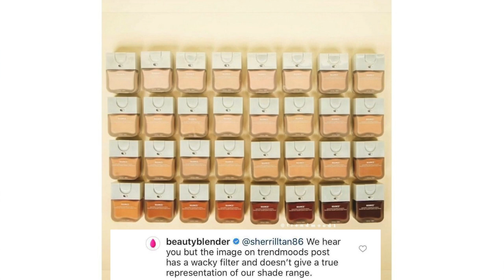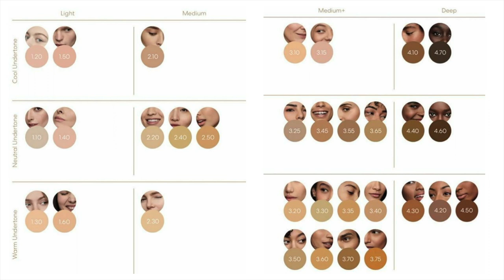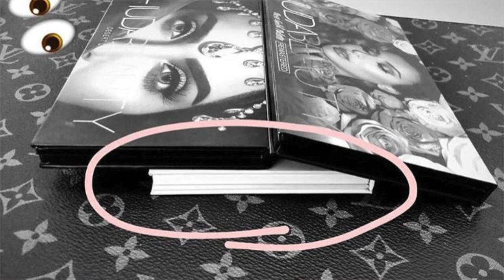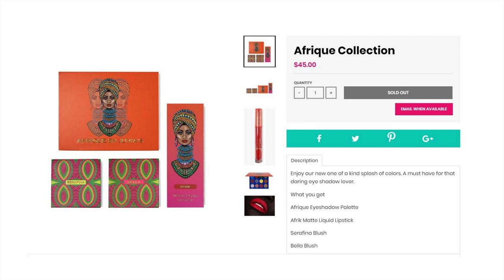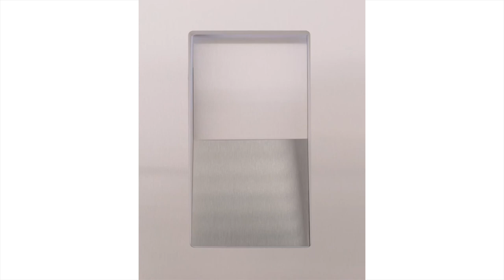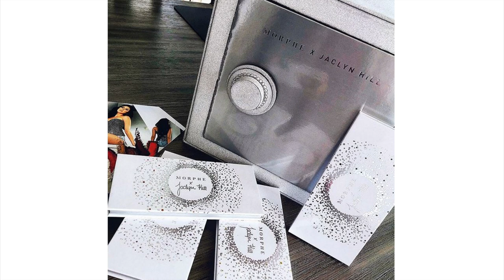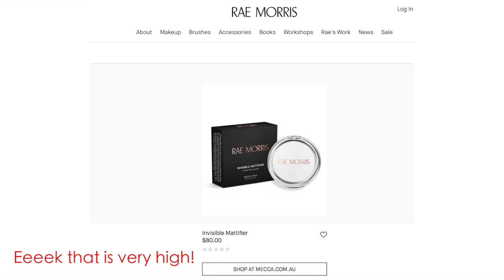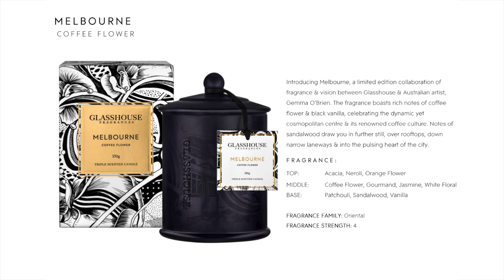BEAUTY NEWS - 27 July 2018 | New releases & Updates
Welcome to this week's episode of Beauty News, time stamps are below.

A massive thank you to Steph for todays thumbnail! We love morphing into Baby and Little Girl ❤️

2:58 Beauty Blender Bounce Foundation
13:16 Colourpop x Kathleen Lights Zodiac Collection
17:37 Bath & Body Works Fall 2018 Candles
18:56 Bite Beauty Amuse Bouche Leo Lipstick
20:04 Clarisonic Smart Profile Uplift Firming Massager
22:32 Clinique adding 26 shades to the Even Better Foundation range
23:38 Estee Lauder Illuminating Powder Gelee's
24:42 Halo Beauty Kiwi RX trademark registration
25:17 Huda Beauty potential new palette + Skin Primer
26:30 Juvia's Place Afrique Palette + Stocked in Ulta
27:46 Kat Von D Alchemist Mini
29:13 KKW Fragrance Vibes, Cherry & Peach fragrances
31:32 KKW Beauty Classic Palette
32:36 KL Polish Zodiac Collection
33:30 Kylie Cosmetics re-releasing Nice Palette from Holiday 2017
34:05 Lipstick Queen Method in the Madness lipstick collection
34:48 L'Oreal x Camila Cabello Havana Collection
35:59 MAC Supreme Beam Collection & Dazzle Highlighters & Dazzleshadow Liquids
39:36 Make Up For Ever Matte Velvet Skin Foundation
40:03 Pat McGrath new matte trance lipstick shades & trios
41:17 Maybelline new City Mini Palettes
42:29 Morphe X Jaclyn Hill Vault Palettes
44:21 Nikki Tutorials x Ofra
48:09 Paul & Joe Single Shadows, new lipstick shades & Highlighter Stick
50:36 Rae Morris Invisibale Mattifier Powder
51:57 Urban Decay Aphrodisiac Palette
54:34 Too Faced x Dry Bar Glitter Spritzer Hairspray
55:27 Fenty Beauty Diamond Ballout Highlighter
56:25 Glasshouse Melbourne Candle & Grandma's Punch Candle
1:01:50 BN VIP of the episode goes to LoveJoyPeaches! Thank you to all of our BN supporters, we love you!!

Bare Minerals Gen Nude Liquid Lipstick in Swank
Nails - Ostar Chameleon Mirror Powder in Jade in Violet

YSL Palette Couture Highlighting Powder For The Complexion (bronzer)
Concrete Minerals Eyeshadow in Rocked (as highlighter)
MAC Paint Pot in Utterly Becoming
Urban Decay After Dark Eyeshadow Palette
SUVA Hydra FX Liner in Grape Soda
1000 Hour lashes in My Selfie (cut in half)
Anastasia Beverly Hills Brow Powder Duo in Dark Brown Faced Natural Nudes Lipstick in Skinny Dippin’
Kester Black Nail Polish in Luna

Australia